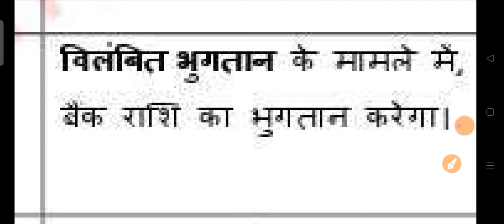deferred payment meaning in hindi | deferred payment ka matlab kya hota hai | daily use words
your queries-
deferred meaning in hindi
deferred tax kya hai in hindi
meaning of deferred in hindi
deferred revenue expenditure
deferred meaning
standard of deferred payment
deferred payment meaning
defer meaning in hindi
deferred ka hindi meaning
deferred payment in imports